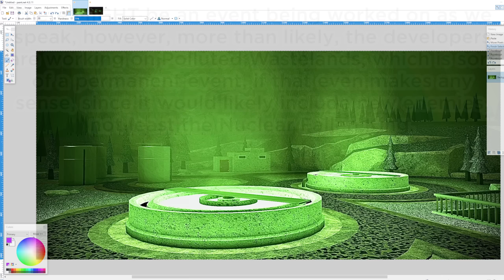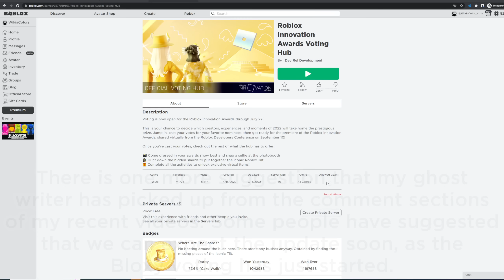When is the Summer Update going to release? - Tower Defense Simulator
Some leaks for the upcoming Summer Update have been posted to the TDS DIscrd. A question that everyone seems to have is, when is the Summer Update going to be released?